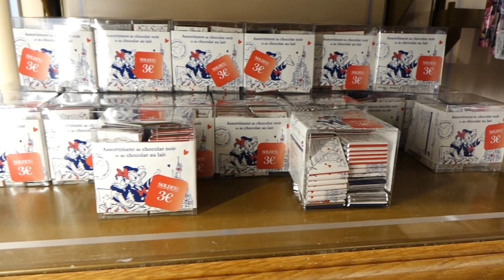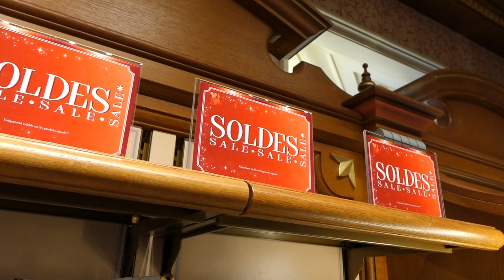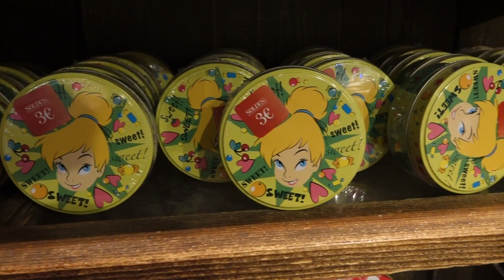🛍 Disneyland Paris Winter Sales 2017 Merchandise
Winter sales in the shops of Disneyland Paris January 2017